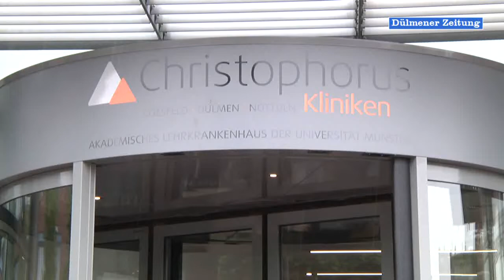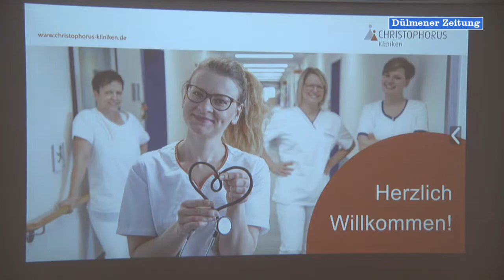Neue Abteilungen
Mit neuen Abteilungen erweitern die Christophorus-Kliniken am Standort in Dülmen ihr Leistungsspektrum. Dazu wechseln mit Dr. Klaus-Peter Czudaj und Dr. Christian Reiner auch zwei Experten in ihren jeweiligen Fachrichtungen nach Dülmen. Bei der Vorstellung der Neuerungen war der Verein für Medienarbeit mit dabei.